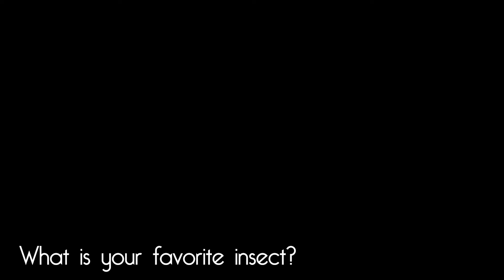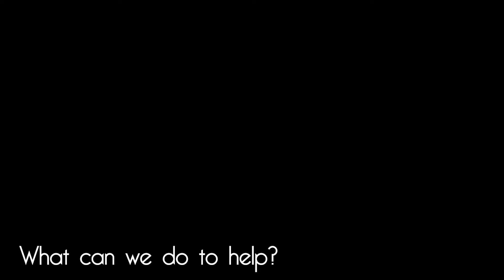Interview about 2 Million Blossoms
It takes guts to launch a new publication. Find out why Dr. Kirsten Traynor takes the plunge and launches 2 Million Blossoms, a quarterly magazine on pollinators. She reveals her favorite insect and describes the windshield effect.